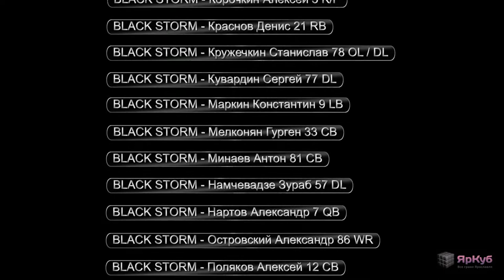yarcube.ru — Ярославский клуб "REBELS" уступил в первой домашней игре сезона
Дата: 24 мая 2014 года.
Где: Ярославль, ул. Павлова 2
Подробно: В спортивно-оздоровительном комплексе Атлант прошла первая игра в этом сезоне. Клуб "Rebels" уступил со счётом 0 - 63 клубу "Black Storm".